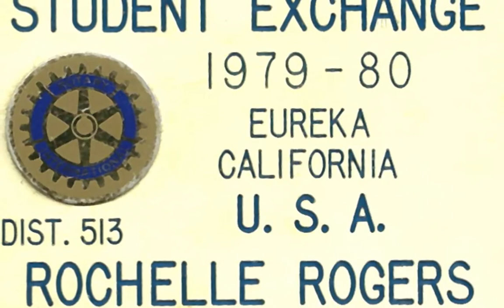Mooroopna High Class of 1980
Photos given to Rotary exchange student, Rochelle Rogers at the end of a 1-year stay exchanging from Eureka, CA, USA to Tatura, Victoria, Australia. I was the first exchange student for both programs. These photos were taken at school hanging out with my mates during the last few weeks of my stay.